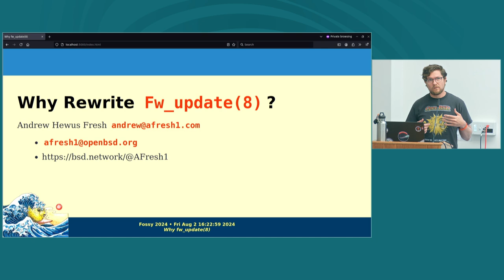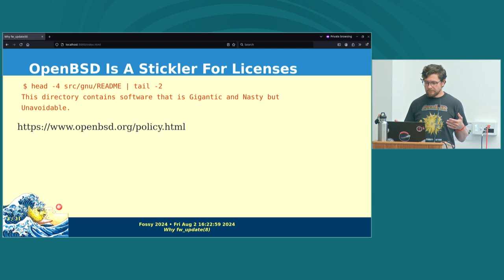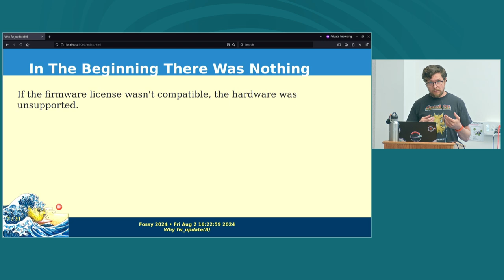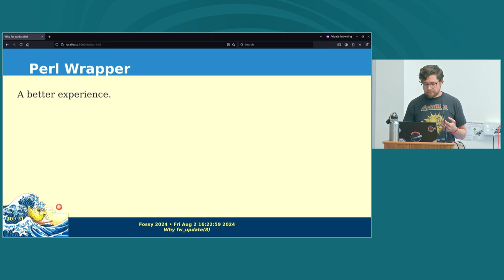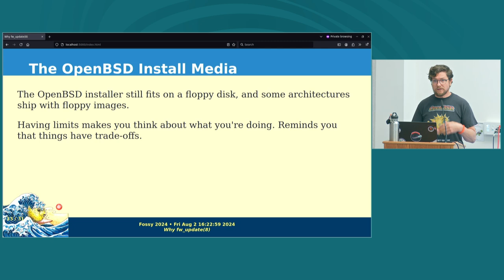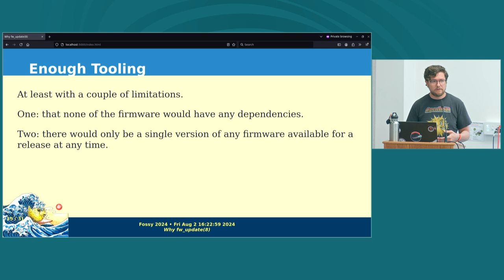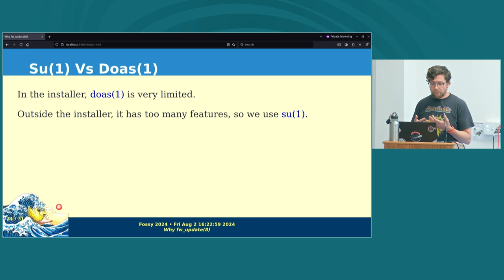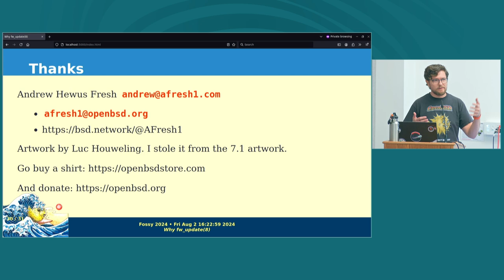Why rewrite OpenBSD's fw_update(8)?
OpenBSD provides the utility fw_update(8) to handle firmware loading for hardware from manufacturers whose licensing isn't compatible with our base system. We will take a trip into the history of fw_update(8), its structure and why it exists. A recent rewrite provides an illustration of the value OpenBSD places on simplicity and user experience.